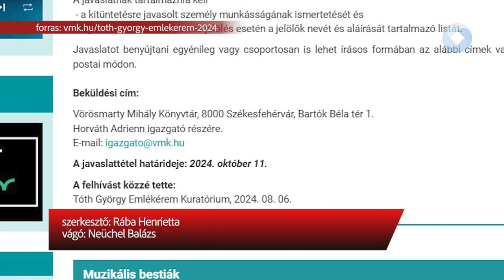A VÁRMEGYE LEGJOBB KÖNYVTÁROSÁT KERESIK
Idén is keresik a legjobb könyvtárost Fejér vármegyében. A Tóth György-emlékérem várományosára október 11.-ig tehetnek javaslatot az olvasók és a szakma képviselői.